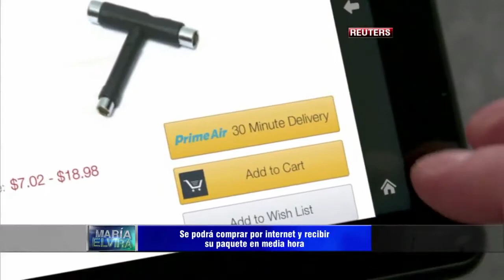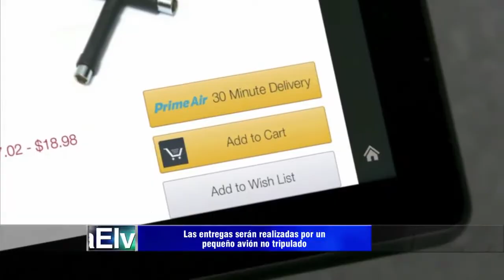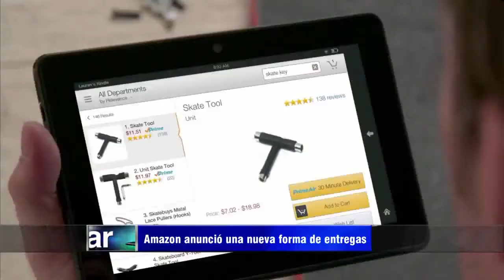Amazon revoluciona el mundo de los envíos con Amazon Prime Air